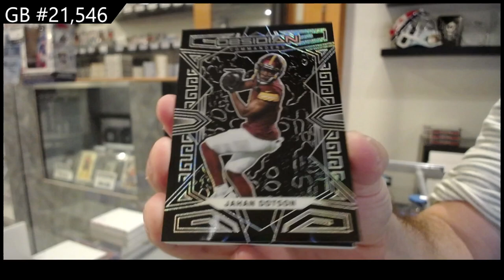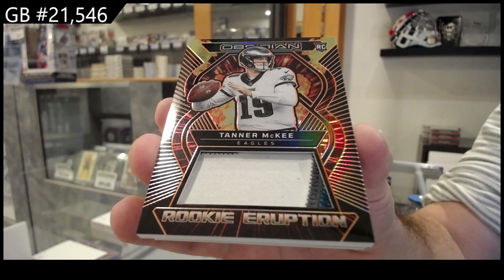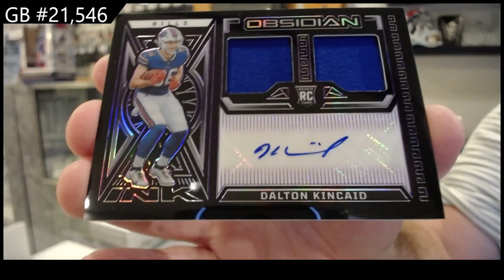2023 Panini Obsidian Football Box Break - CNC GB #21,546